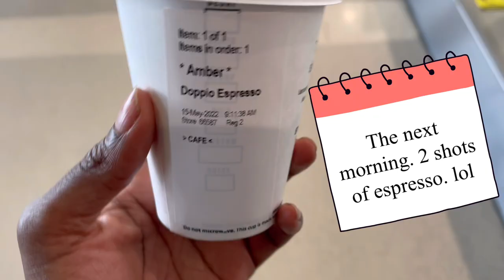Flight Attendant Vlog | Beignets, Beer, & Bridgerton (OH MY!)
Citizens of Amber’s World I give you another Flight Attendant Vlog! Do Enjoy.